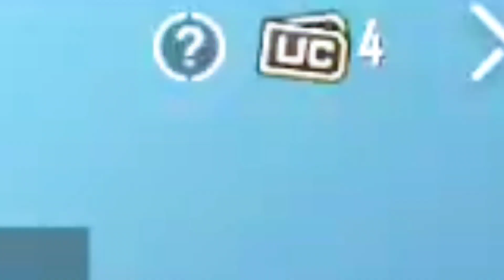HOW TO BUY FREE UC IN PUBG MOBILE🔥 PUBG MOBILE FREE UC KAISE LE raigaming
HOW TO BUY UC IN PUBG MOBILE 🔥 HOW TO BUY UC AFTER BAN 🔥 HOW TO PURCHASE UC IN PUBG MOBILE IN INDIA